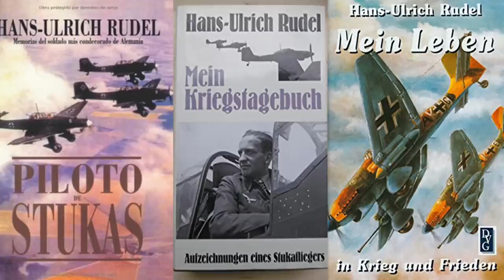Hans-Ulrich Rudel (1916 - 1982)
Hans-Ulrich Rudel - El Piloto alemán mas condecorado del III Reich

00:00  Hans Ulrich Rudel
01:08  Segunda Guerra Mundial
05:04  Posguerra

Este video no es político, solo tiene fines históricos.
Este metraje es parte de la Segunda Guerra Mundial y debe considerarse educativo. Este metraje no pretende glorificar la guerra o la violencia. Solo estoy compartiendo este metraje con el propósito de entretenimiento. Este es un documental de guerra.